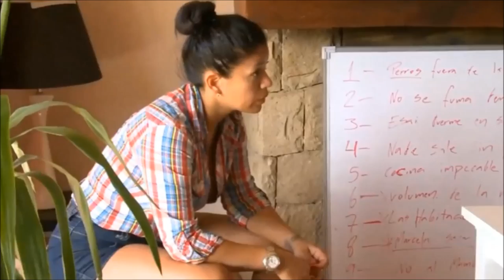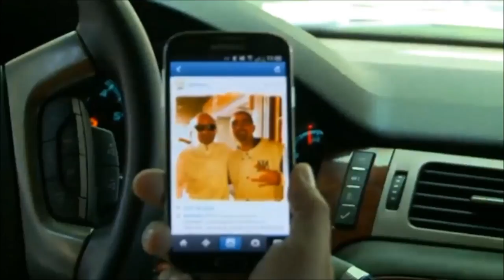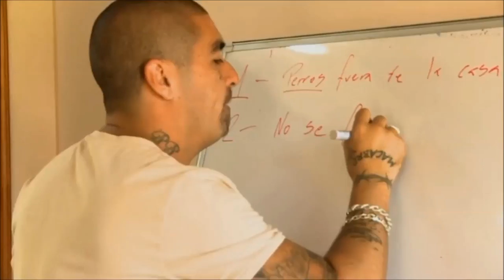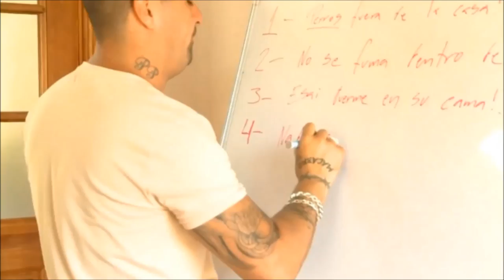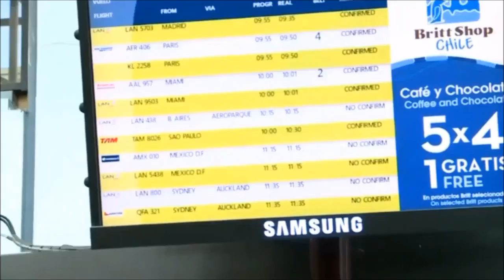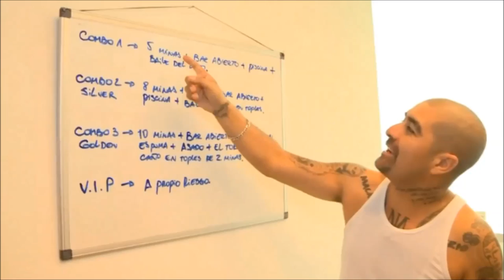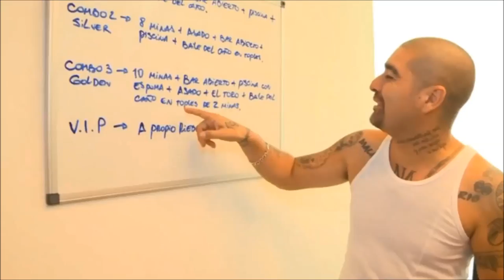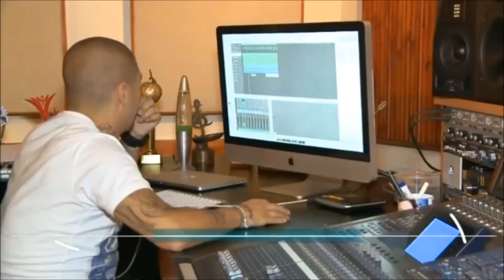2-Leo Méndez en el negocio de las despedidas de soltero-BY-SEBAKORP12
Los Méndez 4

Capítulo 2 - Miércoles 30 abril
Leo Méndez en el negocio de las despedidas de soltero

Una fiesta sin permiso de Leo Jr y Steffi ponen en peligro el nuevo negocio de Leo Méndez: las despedidas de soltero.

En el segundo capítulo de Los Méndez 4, Leo Méndez asiste a una reunión donde le proponen formar una agencia de despedidas de solteros y los clientes no tardan en aparecer. Más tarde, desde Suecia llegan unos sobrinos de Méndez, quienes son recibidos por sus primos con una fiesta en la casa antigua de Chicureo.Junto a sthefi y su pololo y leo junior junto a su pareja.